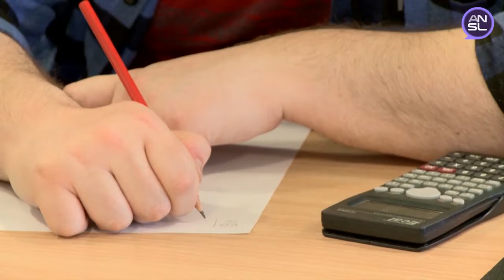El 16 de marzo culminan los concursos “Modo Verano” de la ULP